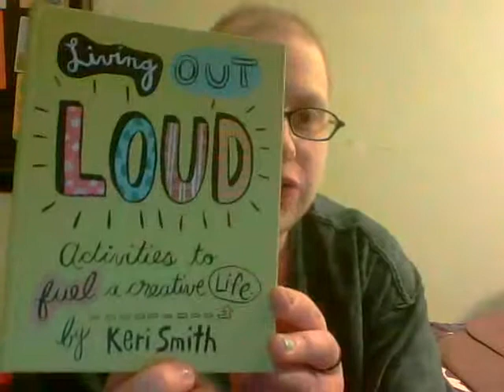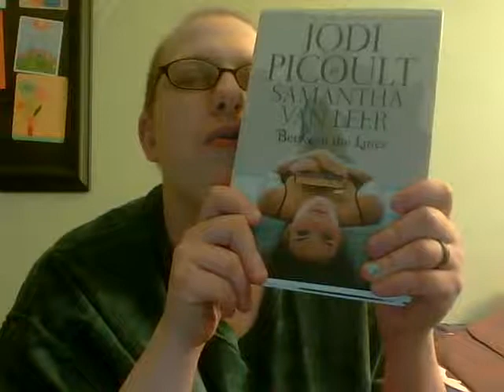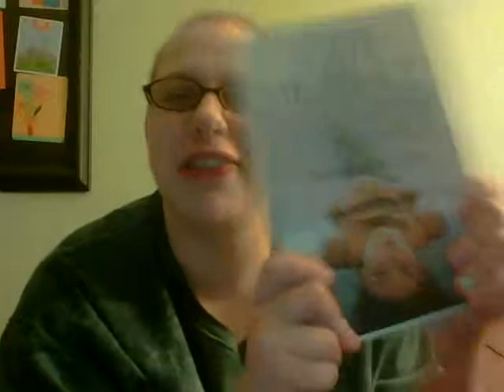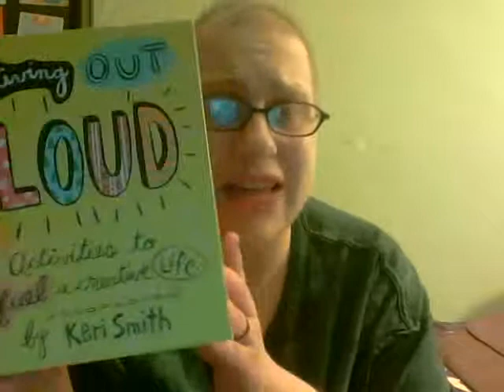Veda2013 Vlog 3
Keri Smith Books are AWESOME